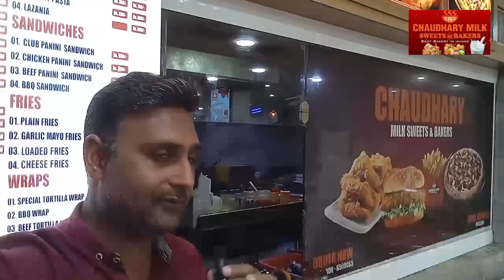food street pakistan | pakistani food | street food pk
street food
pakistan
food
pakistani food
lahore
karachi
pakistan street foodpakistan street food
biryani
food street
pakistani street food
ramzan
recipe
street
popular
peshawar
cooking
food vlogs
chicken
best
nihari
food tour
ramadan
pakistani food streets
pakistani cuisine
food videos
street food tour
review
sehri
local food
lahore street food
lahori cuisine
street food karachi
zia tabarak
explore food
iftari
iftar
nalli
pulao
chalain
jama masjid
food review
vlogger
food vlog pakistan lahore
foodie
food tour lahore
bite
optimum
jack aynsley travel
molvi
city
mobeen
kabab
old
halal
mubeen
saqib
roza
streetfood
rashida hussain
street food breakfast
karhai
chanay
sharbat
street food cooking videos
nahari
burns road
bombay
pakistani
extreme
androon
food ranger
platter
mutton
huge
food street karachi
unseen
purani dilli
roadside
hussainabad
street vendor
lahore nashta
kharadar
inside
deep
special
karachi food
islamabad
pakistan travel
road
aamchi
mark weins
mango juice
dilsefoodie
mohammad ali
paye
ar rehman
paya
alrehman
amazing food at street
sehar
month
tayyari
fruit
food lover
chat
mohabbat
tarbooz
burns road karachi
falsa
first impressions pakistan
street iftari
pakistan vlog
jack pakistan
elliswr
mango
banana
shake
cheese paratha
fish
juice
chawal
old city
bun kabab
haleem
chai
cheapest food